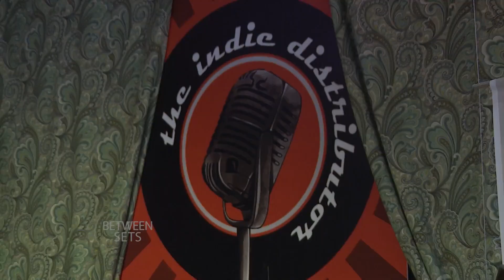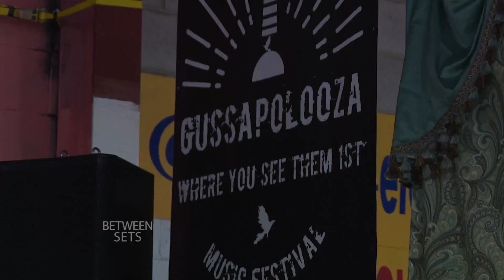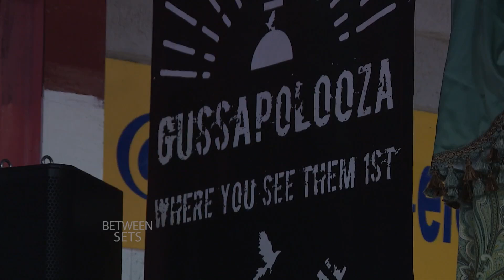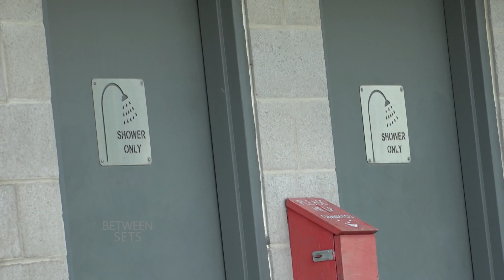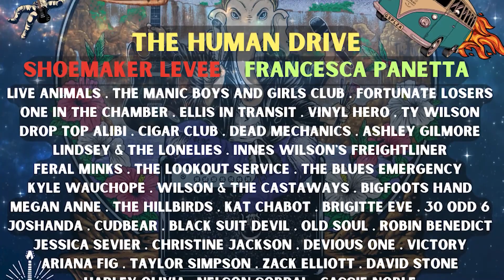Between Sets with Church | Rogers tv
Ian talks to the co-ordinators of the up coming Gusapolooza Music Festival.  The festival focuses on up coming and emerging artists whose next step is on to stardom.